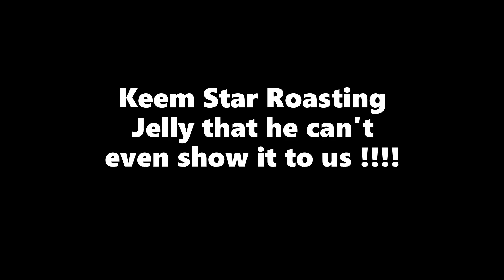Jelly got Roasted by KeemStar!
Title : Jelly got Roasted by KeemStar! | He cant even show it
All the Clips and Highlights are Belong to @Jelly

Jelly : @Jelly
KeemStar: @KEEMSTAR